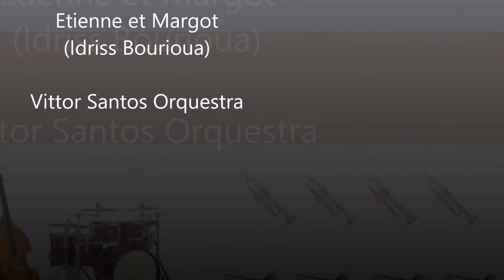Vittor Santos Orquestra - Etienne et Margot (Idriss Boudrioua)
Etienne et Margot (Idriss Boudrioua)

Vittor Santos Orquestra (1999/2000)

Arranjo: Vittor Santos

Solistas: Jessé Sadoc - Flugelhorn, Henrique Band - Sax-Soprano e Vittor Santos - Trombone

Sax-Alto: Zé Canuto e Daniela Spielman
Sax-Tenor: Marcelo Martins e Daniel Garcia
Sax-Barítono: Henrique Band
Flugelhorn e Trompete: Flávio Melo, Nelson Oliveira, Jessé Sadoc, Jailson Varello e Pedro Paulo
Trombone: Sérgio de Jesus, João Luiz Areias e Marco Della Favera
Trombone-Baixo: Antônio Henrique Seixas
Piano: Marcos Nimhichter
Guitarra: João Castilho
Contra-Baixo: André Rodrigues
Bateria: Marcio Bahia e Cássio Cunha

Gravação de áudio em MD, durante apresentação na casa de show 'Mistura Fina', em Maio de 2000.